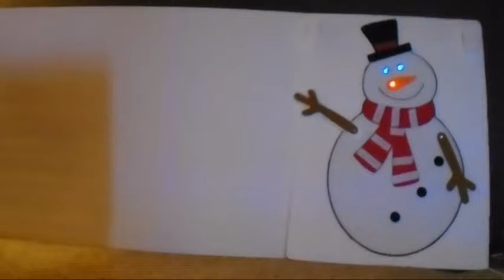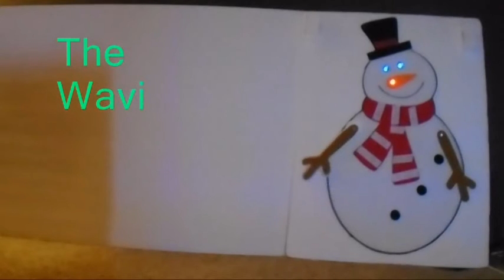Waving and Winking Snowman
Holiday Decoration. If there is interest, I may make another video about construction.